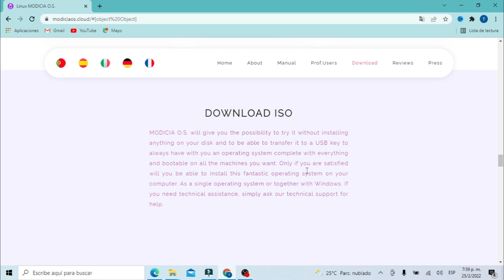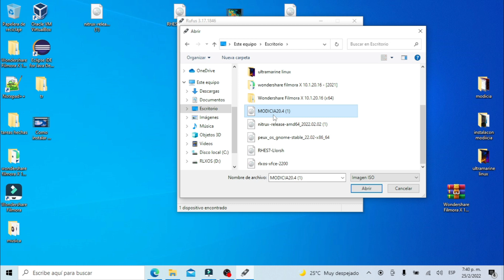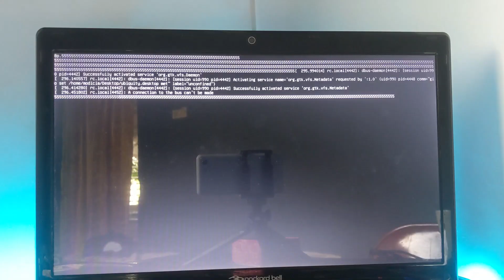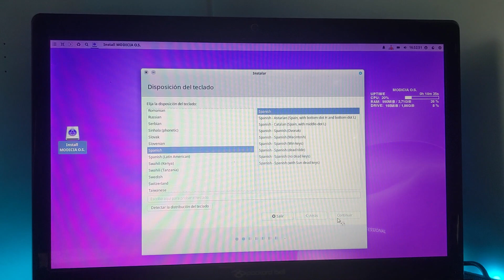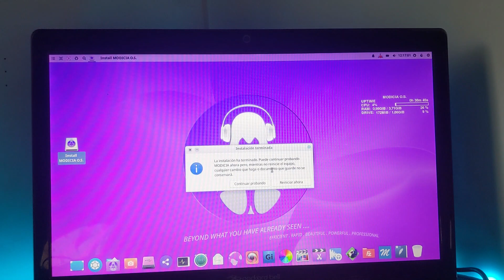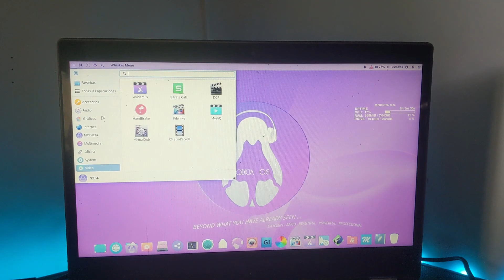Como instalar modiacia os | Desde cero